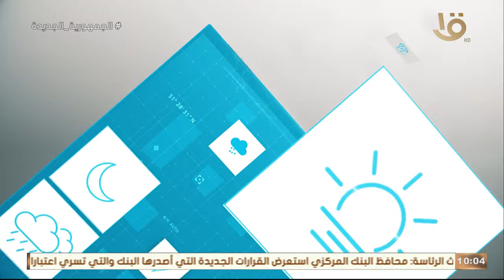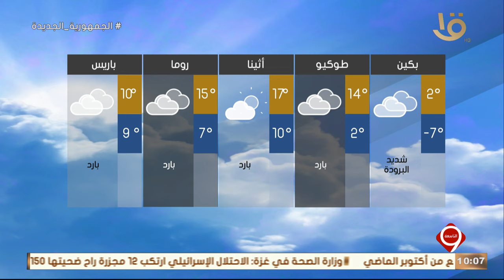بيان بدرجات الحرارة المتوقعة غدا